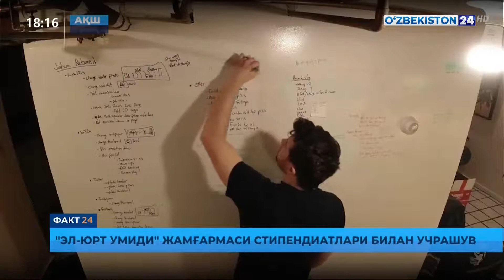«Эл-юрт умиди» жамғармаси стипендиантлари учрашув